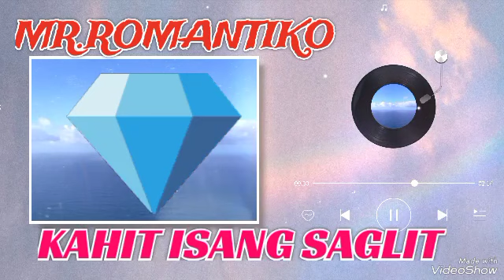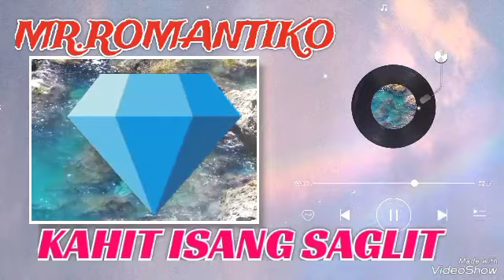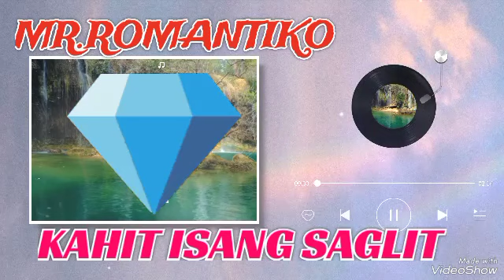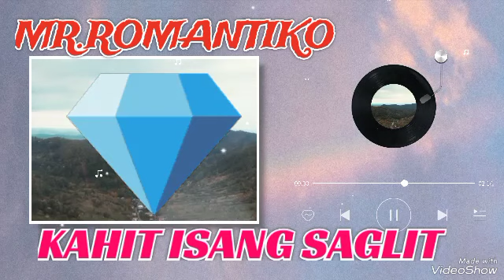Mr Romantiko (KAHIT ISANG SAGLIT) FULL STORY --DZRH----CLASSIC DRAMA STORY